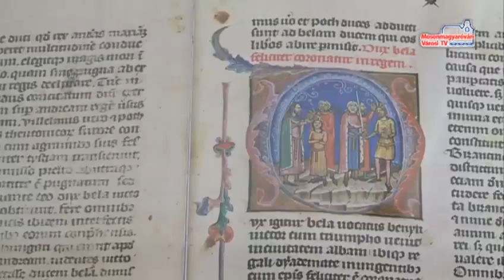Kultúra napi kiállítás a könyvtárban_híranyag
A Huszár Gál Városi Könyvtárban kiállítással emlékeztek meg a Magyar Kultúra Napjáról.